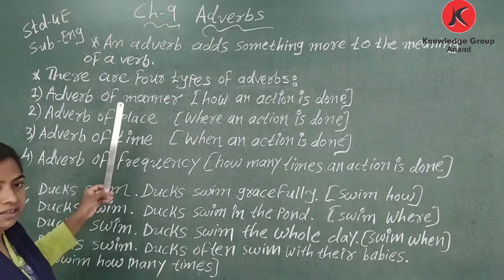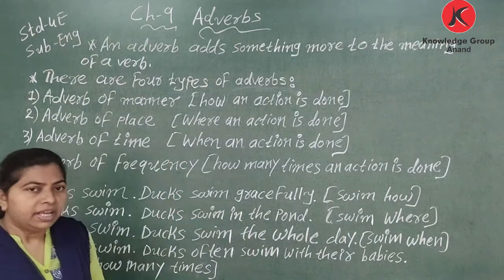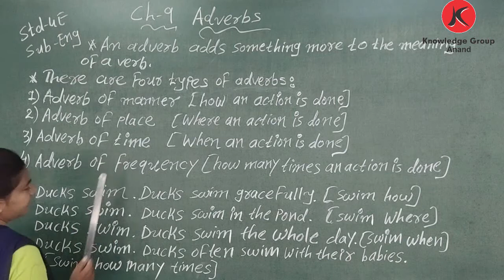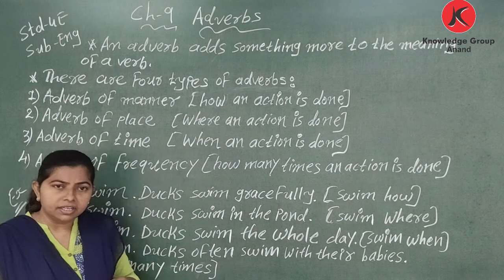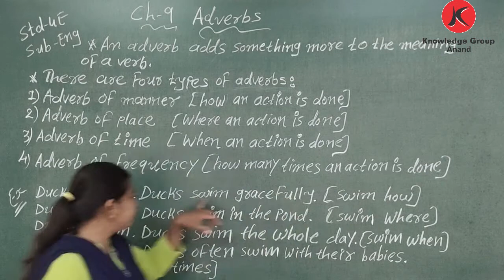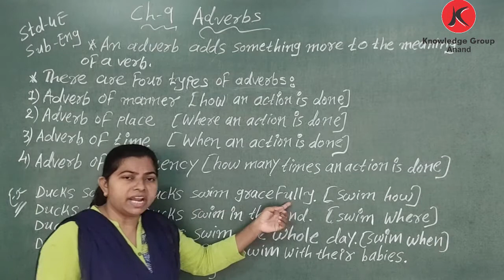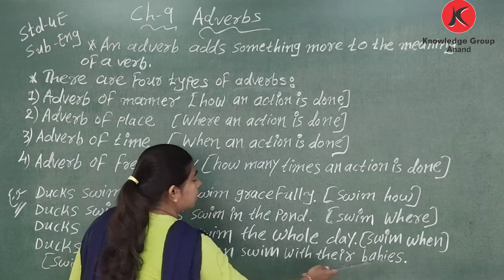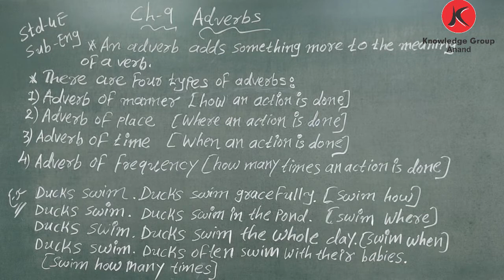Class 4 Eng MEd English Chap - 9 Adverbs